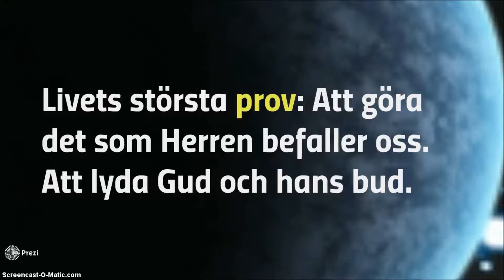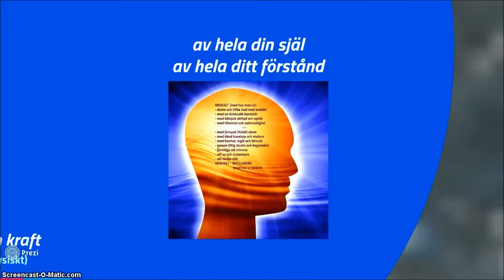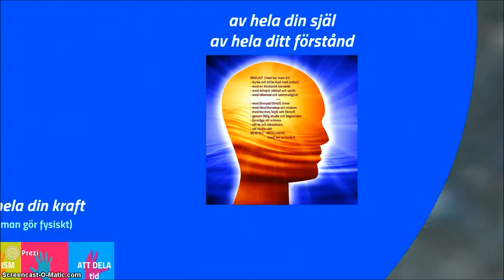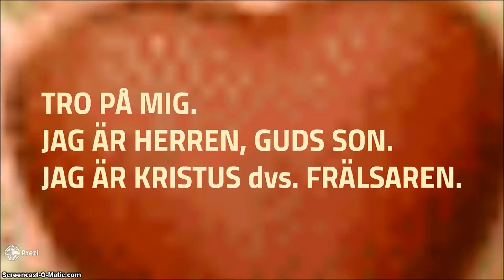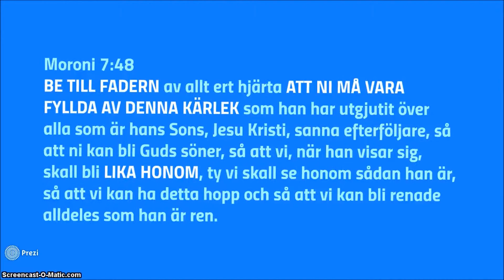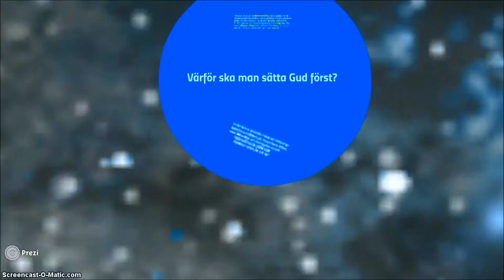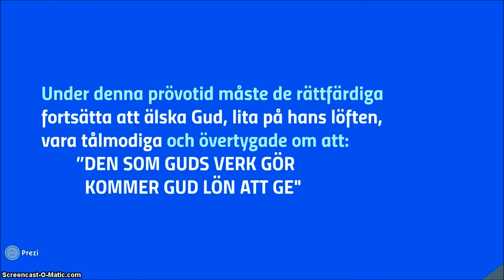Det främsta budet: Älska Herren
Min första Prezi
föreberedelse tillLektion ur
Ezra Taft Bensons lardomar (år 2015)
i Hjälpföreningen